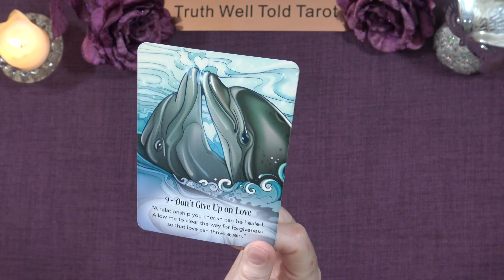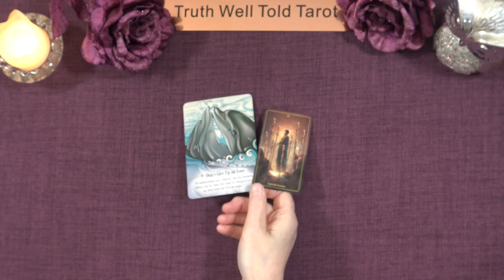A LITTLE TAROT MESSAGE "DON'T GIVE UP" Energy of the day to come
A Little Tarot Message for the Day 💖 dailytarot tarotreading truthwelltoldtarot tarot horoscope Daily Tarot Reading

Andrea xx